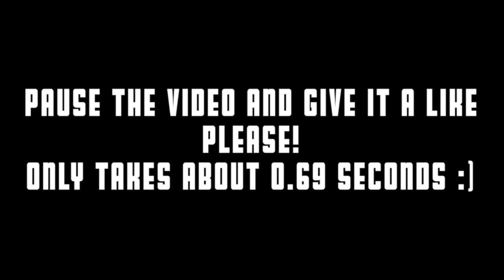I GOT JUMPED...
Mike Manfre
Outro music = Another Day in Paradise